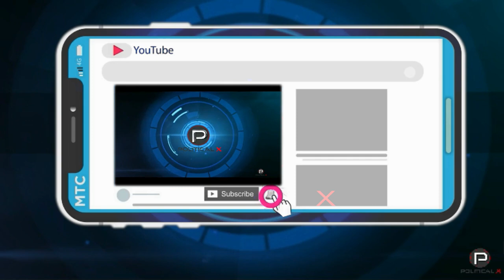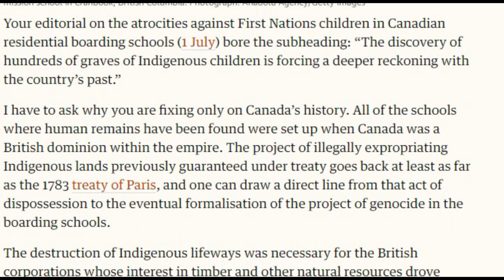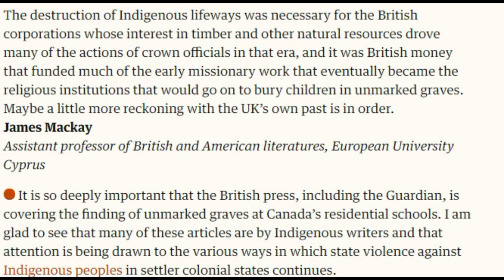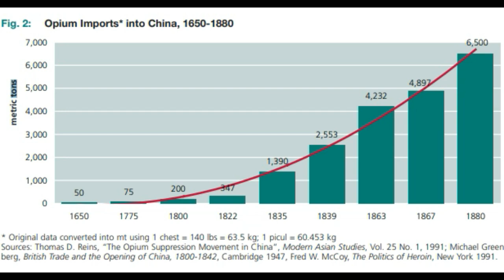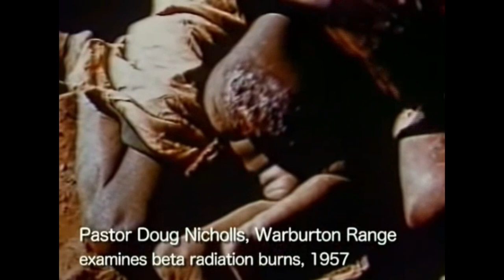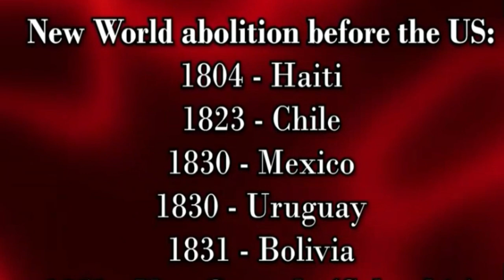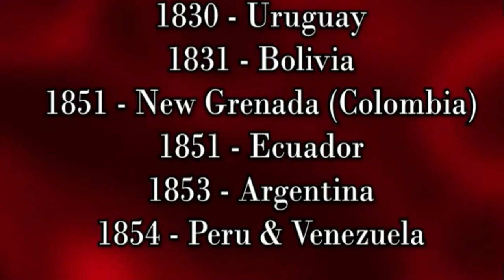David Starkey Horrible History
David Starkey, an historian, who was cancelled due to some serious racism has reared his head on the Nigel Farage show.

This video will show Nigel Farage getting owned repeatedly on TV, and I'm in no doubt that there will be a part two!

Frankly a cause for concern, as he has some serious issues with history and with races.
We look at a revisionist history of the British Empire from Slavery, to the testing of Nuclear weapons.

0:00 Introduction
3:44 THE ATLANTIC SLAVE TRADE
5:26 The Kalinago Genocide, 1626
6:37 David Stirrup and James Mackay on Britain's responsibility for systematic abuse and mistreatment of Indigenous children
7:50 CHINA
11:02 KENYA